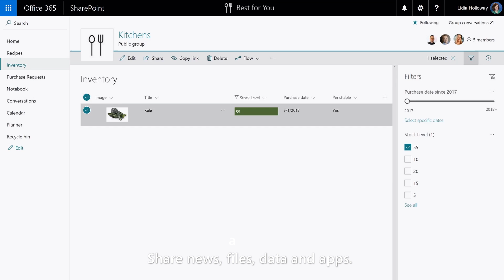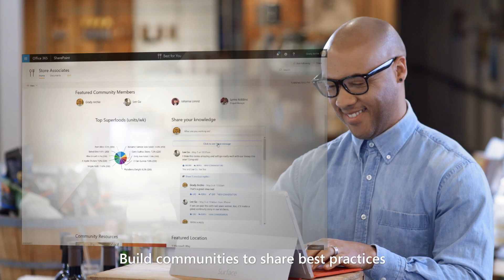SharePoint: Best for You Organics Company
Explore how SharePoint enables you to share and manage content, knowledge, and applications to empower teamwork, quickly find information, and seamlessly collaborate across the organization.